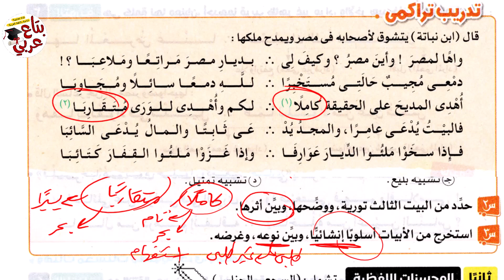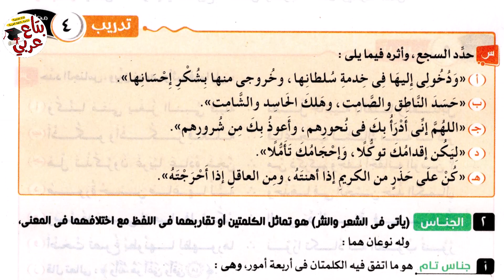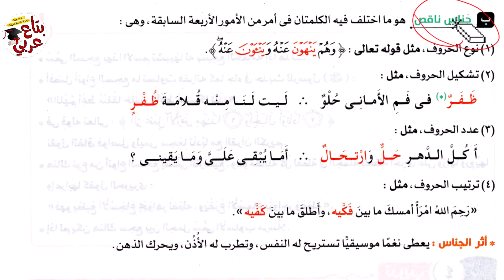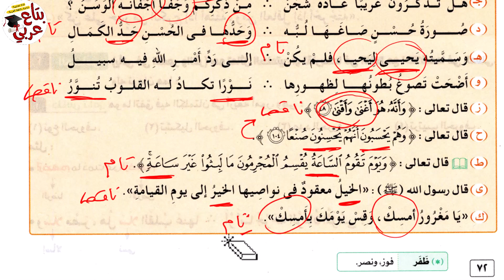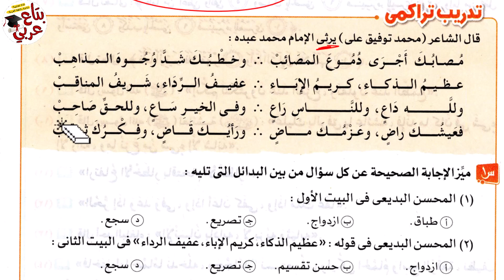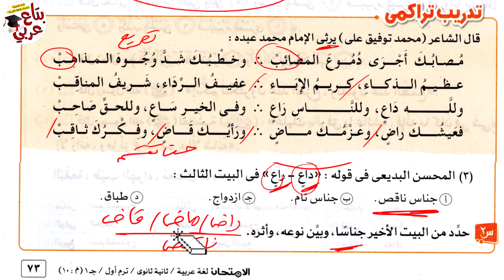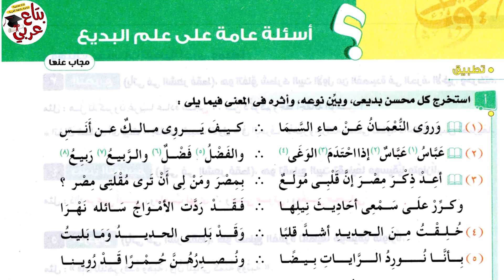تدريبات علم البديع للصف الثاني الثانوي من كتاب الامتحان 2024